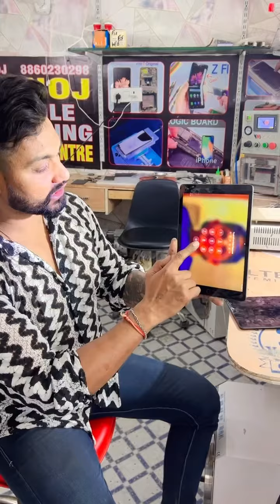6 April 2024